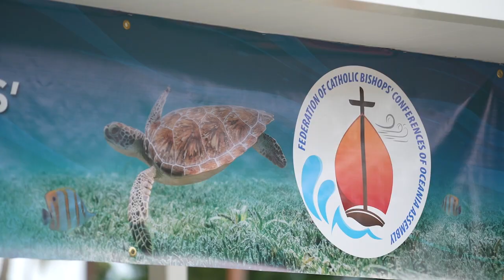FCBCO News Wrap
This week Bishops from across Oceania have been meeting in Suva, Fiji for their quadrennial assembly.
Here is a wrap up of the week they have had where a number of very important items have been discussed.